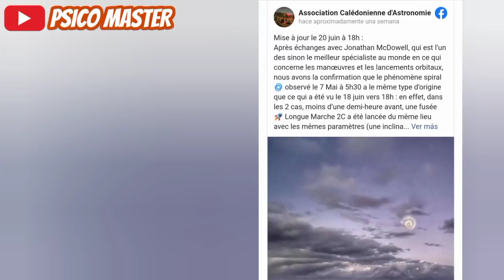¡Alerta Que Miedo! Apareció Un Espiral En El Cielo Del Pacífico ¡Imágenes Impactantes!